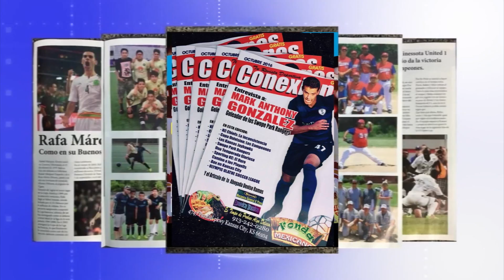D´Latinos - El Sporting KC sigue conformando su plantilla de jugadores para la próxima temporada.